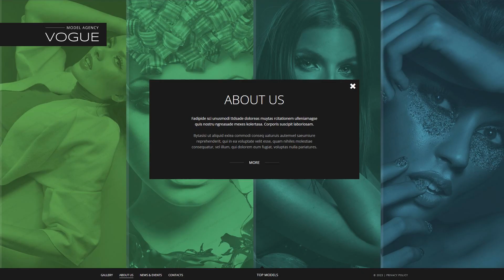Model Agency Website Template - 49449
This one comes with Bootstrap, Ajax, Mobile Layout Included, Sliced PSD, Dropdown Menu, Sample content, Gallery, HTML 5, JQuery, HTML plus JS

Bootstrap is an open-source framework for building up web pages.
Bootstrap scales any of your web projects from mobile phones to desktops employing the same codebase. It makes the web developing process efficient and effortless.
Find more Bootstrap website design templates here